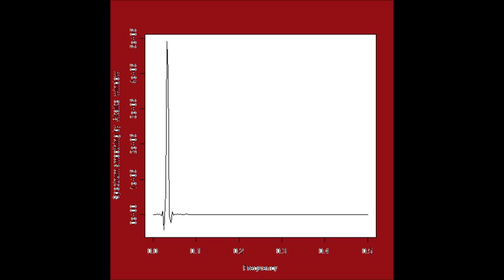超音波実験 Ultrasonic experiment